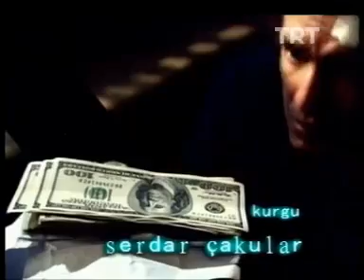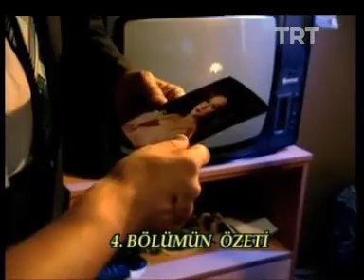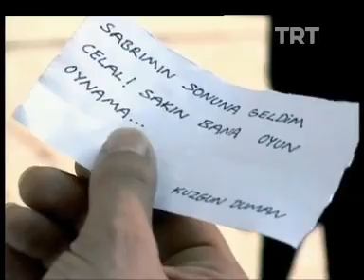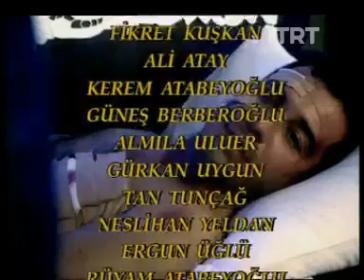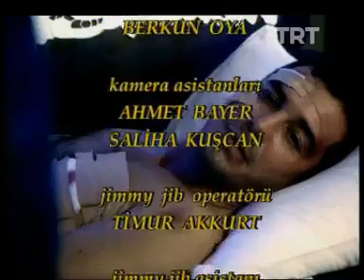Şapkadan Babam Çıktı (5. Bölüm)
"Karanlıkta kaybolan çocuklarız biz, aynalarda parçalanmış görüntüler gibi..." Şapkadan Babam Çıktı; farklı hayatlar yaşayan ve kendi yaşam alanları içinde birbirleriyle asla karşılaşmayacak olan insanların, tesadüfler sonucu bir araya gelişi üzerine kurulu bir hikaye.